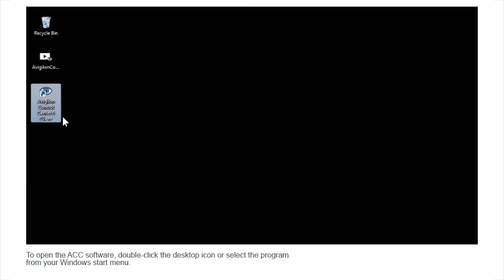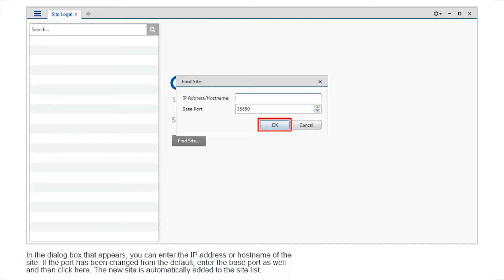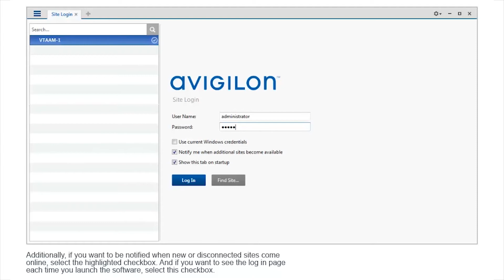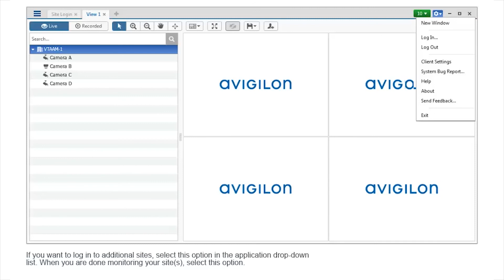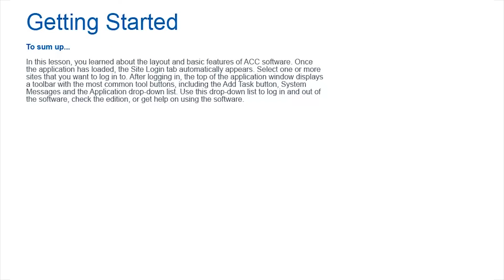Avigilon Control Center ACC 6 Getting Started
Getting Started using Avigilon Control Center version 6

High definition video surveillance software and management.

Connecticut commercial security systems, security camera installation, video surveillance, and access control.